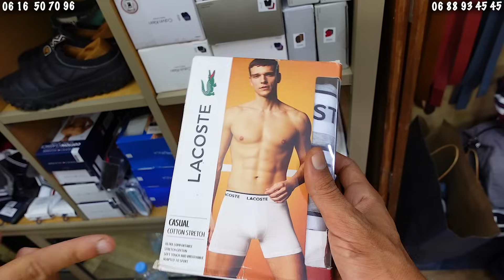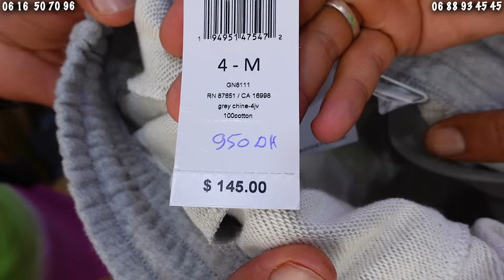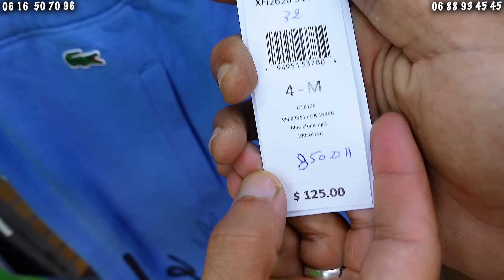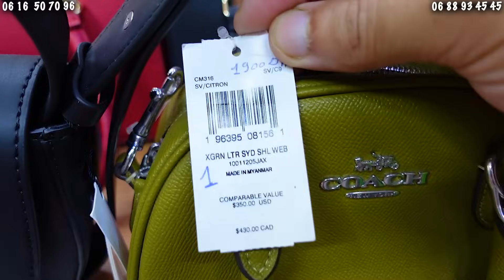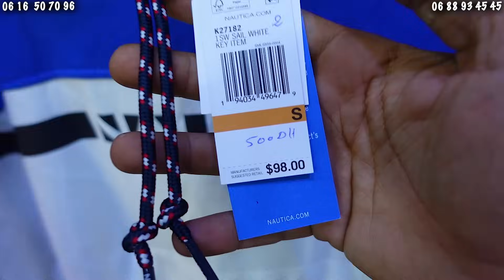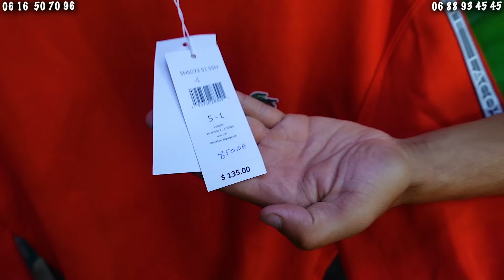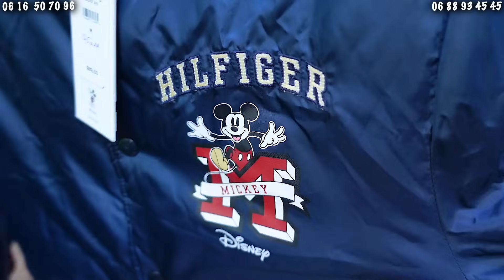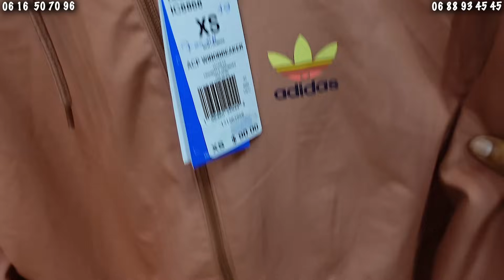🚨أواخر أوريجينال💥 LACOSTE🐊 TOMMY🐎 RALPH سلعة الهربة😱 USA SHOP🥇 2024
سوق القريعة التجاري
HAY MOHAMMADI